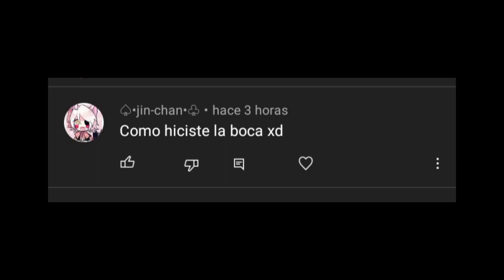||Respondiendo Preguntas: Boca 8-Bits De Circus Baby||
créditos a: @goreytears